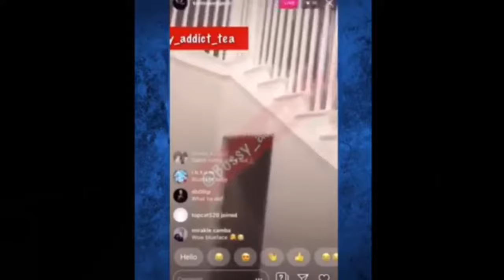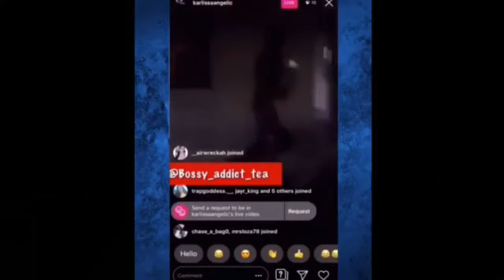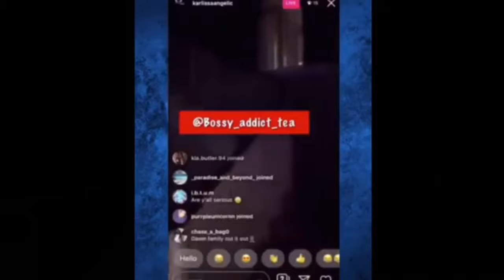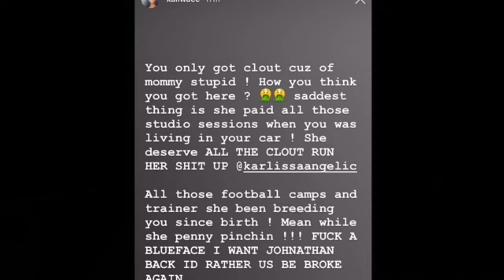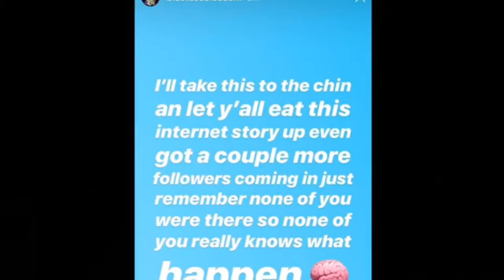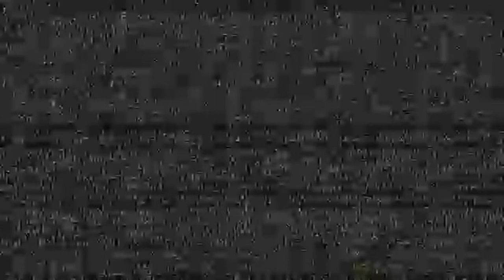Dear Blueface...YOU WERE RIGHT!!!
Blueface was right in my opinion chat with me in the comments below